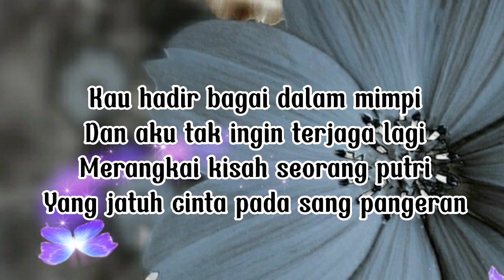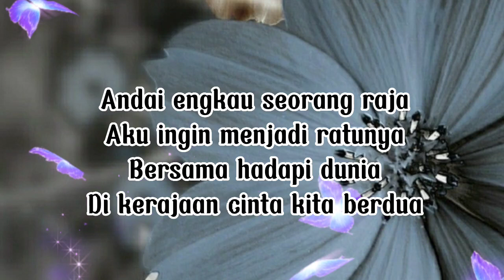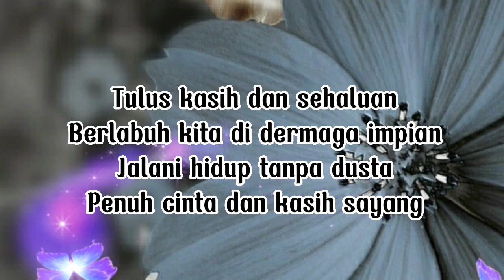Lesti Kejora - Sekali Seumur Hidup || lyrics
Songwriters: Adibal